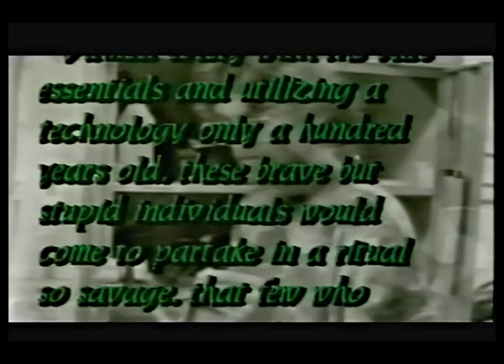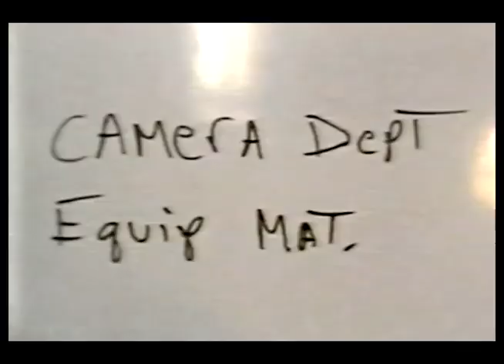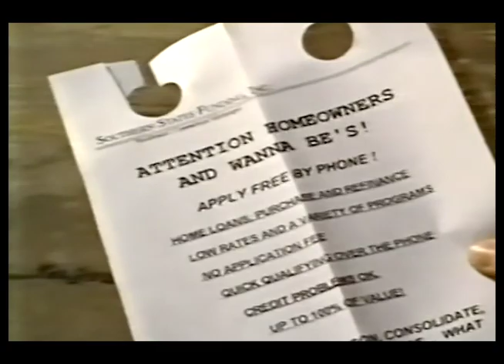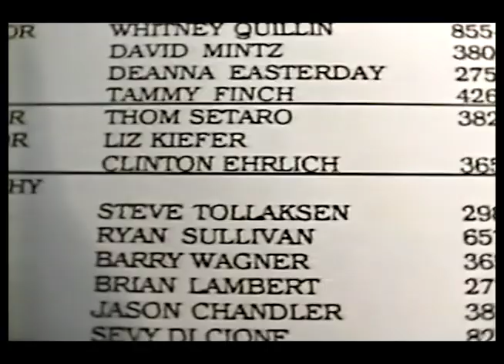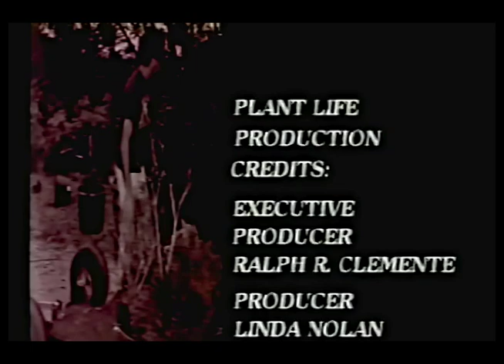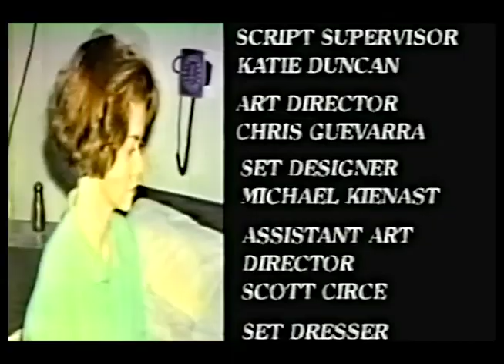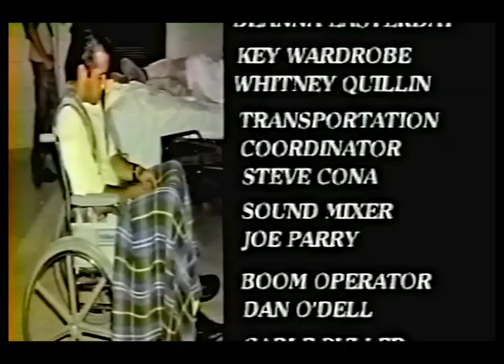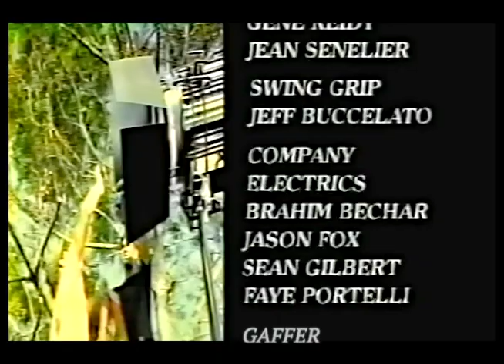The Making of “Plant Life” — Valencia College Film Program class of ’95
Behind the scenes of the short film “Plant Life”, directed by George Cameron Romero. This film was made by the Valencia College Film Program class of ’95.